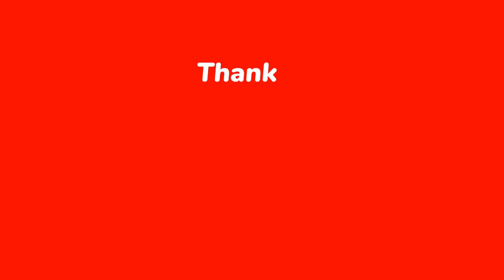HIV Cure Clinical Trials in 2025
Are We Close to Finding a Cure?

In 2025, ground-breaking clinical trials are pushing us closer than ever to a cure for HIV. From CRISPR Gene-Editing to CAR-T Cell Therapy and Natural Killer (NK) Cell Therapy, scientists are testing revolutionary approaches to eliminate the virus from the human body.

In this video, we'll cover the most promising HIV Cure Clinical Trials in 2025, including:
✅ CRISPR Gene-Editing (EBT-101 by Excision BioTherapeutics)
✅ CAR-T Cell Therapy (Engineering immune cells to attack HIV-infected cells)
✅ NK Cell Therapy (Enhancing the body's natural killer cells to destroy the virus)
✅ Stem Cell Transplants and Functional Cure Approaches
✅ Gene Therapy to Modify the CCR5 Receptor to make cells resistant to HIV

👉 Early detection is critical for effective treatment or joining advanced clinical trials. If you're concerned about exposure, getting tested early with an HIV RNA Test can significantly improve outcomes.

💡 Stay informed, stay safe! If you notice any of HIV signs & symptoms...

For quick, affordable, and confidential HIV testing across the United States.
We have more than 4500+ HIV Testing Centers Across United States.

Timestamps:
00:00 - Introduction: Is a Cure for HIV Finally Here?
02:15 - CRISPR Gene-Editing (EBT-101): Can We Cut Out HIV?
06:45 - CAR-T Cell Therapy: Training Your Immune System to Fight HIV
09:30 - Natural Killer (NK) Cell Therapy: Boosting Your Body’s Defense
12:00 - Stem Cell Transplants: Why They Work for Some People
14:20 - Gene Therapy for HIV Cure: Future Possibilities
16:50 - Get Tested Early - Visit HIVRNATestGuide.com

Why Is This Video Important?
As of 2025, clinical trials are making incredible progress toward curing HIV. With experimental therapies like CRISPR Gene-Editing, CAR-T Cell Therapy, and NK Cell Therapy, we might finally be witnessing the beginning of an HIV-free future.

Early testing is crucial to accessing these new treatments. If you believe you may have been exposed, consider getting an HIV RNA Test — the fastest and most accurate method to detect HIV after exposure.